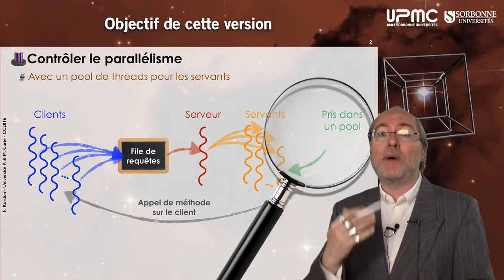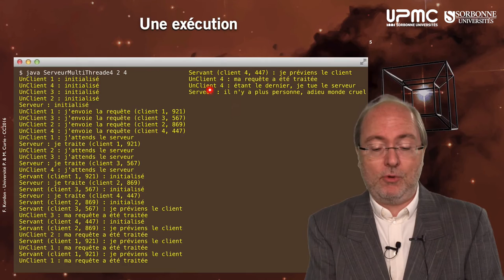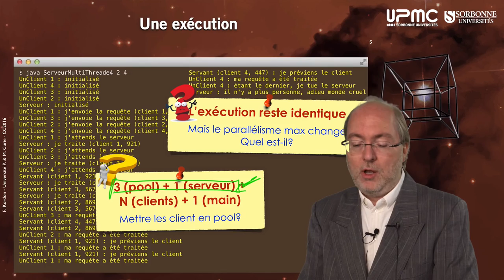062 — Implémentation, ServeurMultiThreade v4